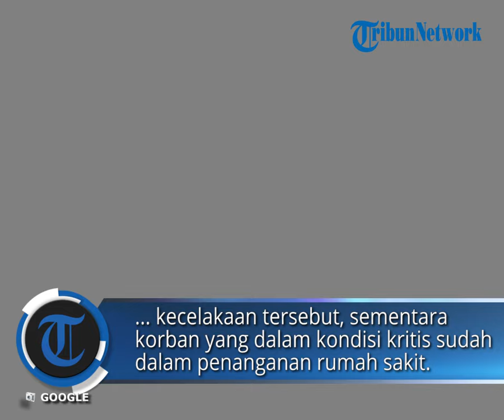Diduga Mabuk, Pemotor di Labuan Bajo Hantam Dump Truk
POS-KUPANG.COM - Seorang pemotor di Labuan Bajo, Manggarai Barat, NTT, berinisial SS (36) mengalami kecelakaan dengan menabrak mobil truk lantaran berada di bawah pengaruh alkohol.

Akibat kejadian tersebut, SS meregang nyawa dan harus dilarikan ke rumah sakit untuk mendapat perawatan medis.

Kasat Lantas Polres Manggarai Barat, AKP Kaha Rudin menjelaskan kecelakaan itu tejadi di Jalan Mgr. Vitalis Djebarus, tepatnya di belakang asrama Seminari St. Yohanes Paulus II Labuan Bajo, Rabu (12/06/2024) sekitar pukul 00.15 Wita. (POS-KUPANG.COM, Engelbertus Aprianus)

Artikel ini telah tayang di Pos-Kupang.com dengan judul Diduga Mabuk, Pemotor di Labuan Bajo Hantam Dump Truk

Penulis: Engelbertus Aprianus
Editor: Oby Lewanmeru
Editor Video : Isabella